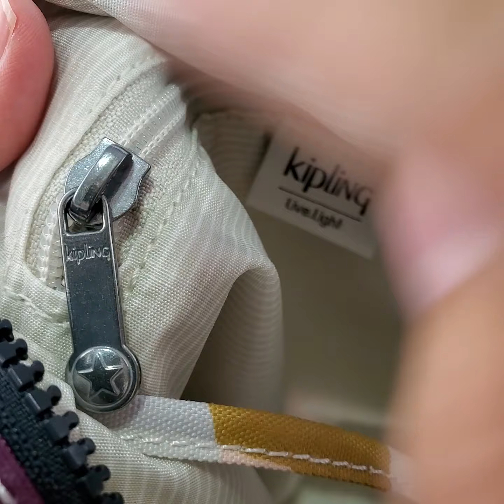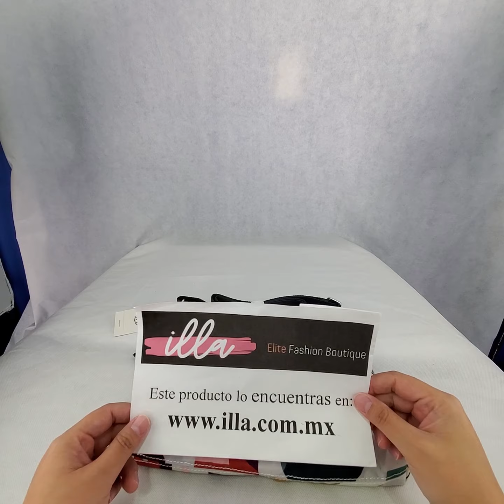Bolsa Kipling Modelo Alvar Printed